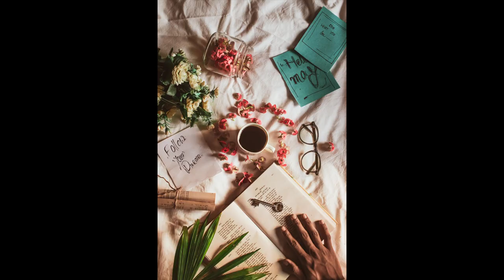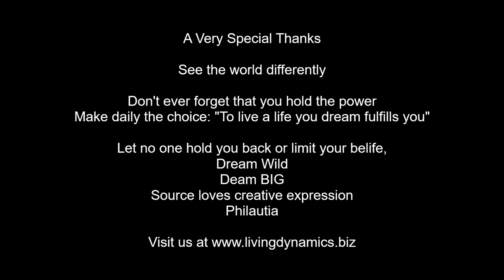Awareness-shapes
Acreage_Interim_instrumental_2_58

Alsever_Lake_Welcome_Home_instrumental_3_20

Lone_Canyon_Bounding_Souls_background_vocals_2_57